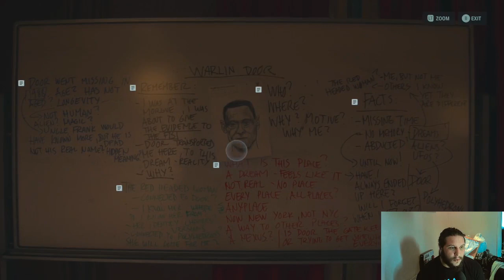Alan Wake II Part 18 In To The OceanView Hotel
The OceanView Hotel has made its appearance and we have entered its doors.

Podcasts